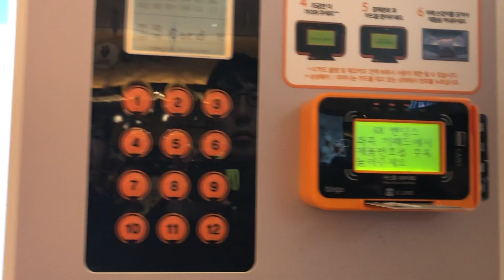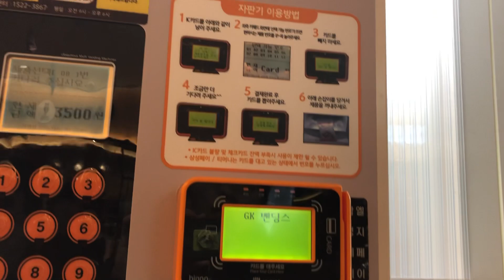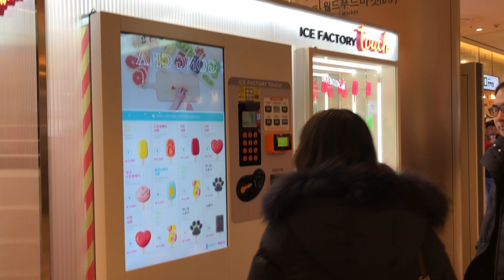롯데월드몰 아이스크림 자판기. Ice Factory Touch